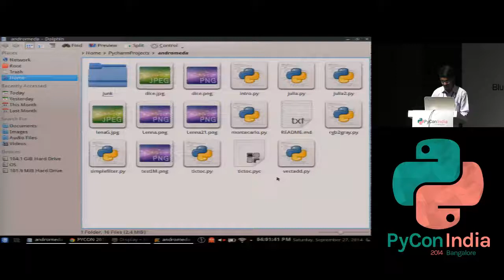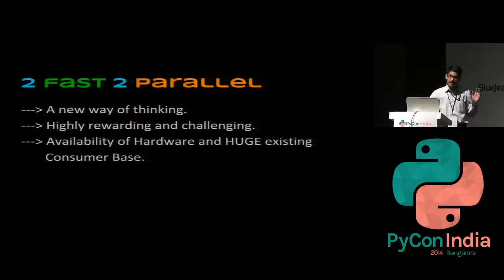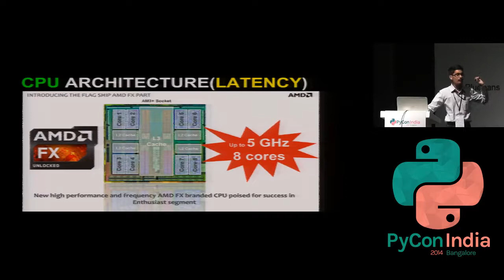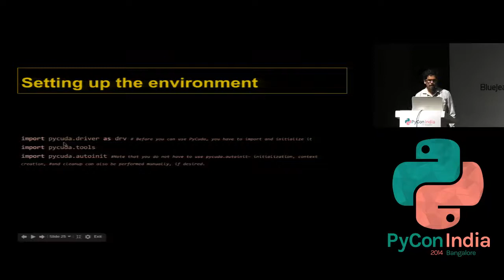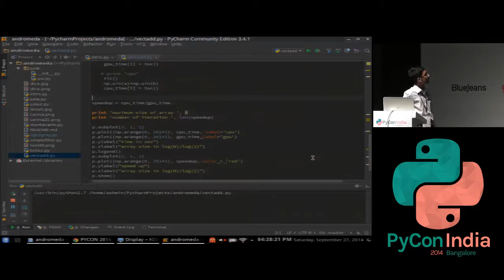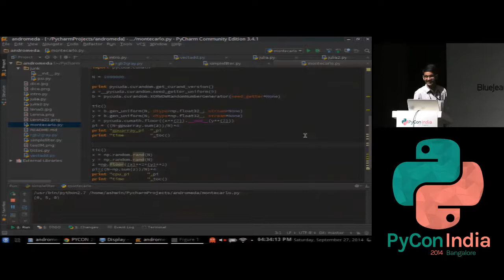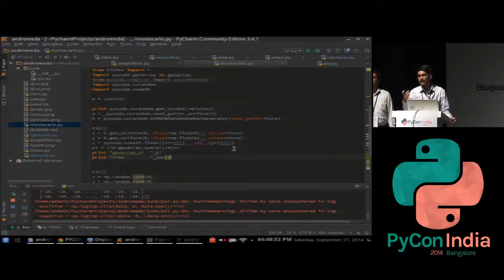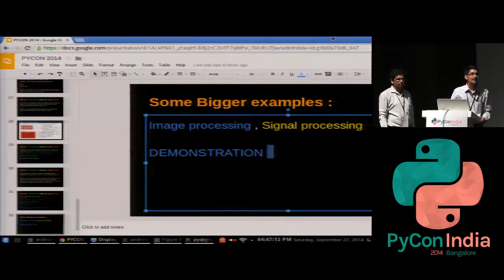GPU accelerated high performance computing primer